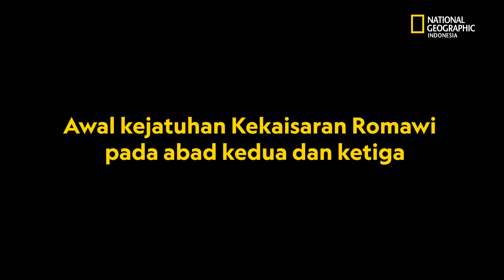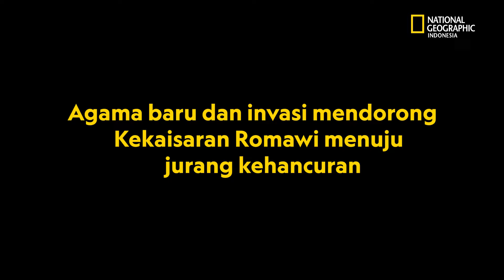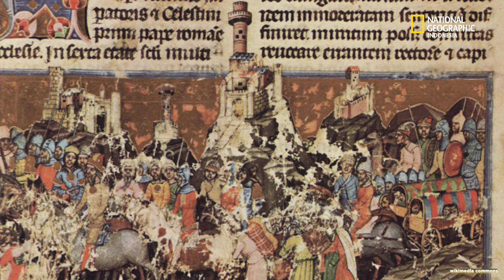Mengapa Ekspansi Jadi Salah Satu Penyebab Jatuhnya Kekaisaran Romawi?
Para sejarawan umumnya menyebut tahun 476 M sebagai tahun jatuhnya Kekaisaran Romawi. Namun Kekaisaran Romawi bagian barat perlahan-lahan runtuh selama berabad-abad sebelum itu. Kekaisaran Romawi bagian timur bertahan selama satu milenium berikutnya. Apa penyebab kejatuhan kekaisaran yang sangat tangguh di zamannya itu?

Riset oleh Sysilia Tanhati
Video oleh Silvia Luis